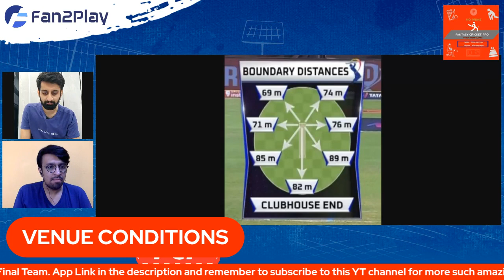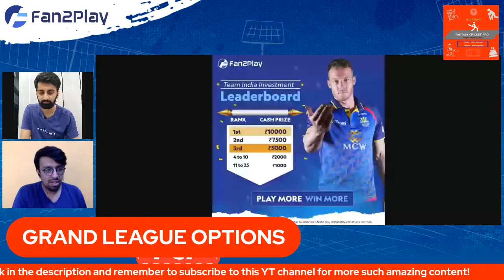INDW vs AUSW Prediction Today match | IND vs AUS Team | IND vs AUS Fantasy Team 1st T20i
00:00 Introduction
01:59 Venue Condtions
03:38 Base Team
08:44 GL Picks